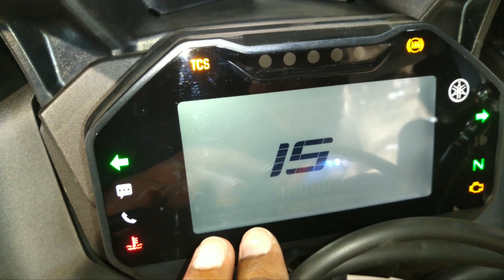Yamaha R15 V4 Bs6 Dark Knight Edition | New Color Matte Black With Gold | 2023 Update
Namaskaar Dosto, INDIAN BIKE ke is Episode mein maine aapse Yamaha R15 V4 Bs6 Dark Knight Edition | New Color Matte Black With Gold | 2023 Update Neye bike ke video share ki hai, Mujhe umeed hai ki yea video aapko pasand aayega.

Color & Price
Model : YAMAHA R15 V4 Dark Knight Edition DUAL CHANNEL ABS TCS USD

BLACK & GOLDEN
Ex-Showroom Price in West Bengal
₹ 1,83,700/-
*Price may change without prior notice
Select State ( Eg : west Bengal )

Eastern Auto Distributors
18/6 K.k Banerjee Road ,district Murshidabad, Berhampore, West Bengal-742101

Eastern Auto Distributors Sub Dealer
[We are Open]
Barua Colony, Nh-34, Beldanga, Murshidabad, Wb

[We are Open]
Kandi , Khasra , Saithian Rd. Dist - Murshidabad, Pin - 742137

[We are Open]
Domkol , Babla Bona Rd., Dist - Murshidabad, Pin - 7042303